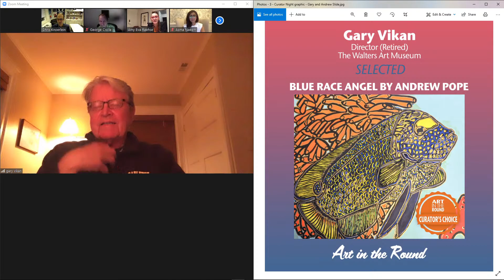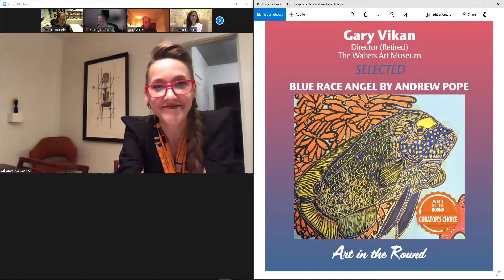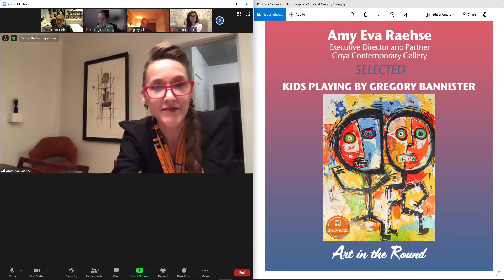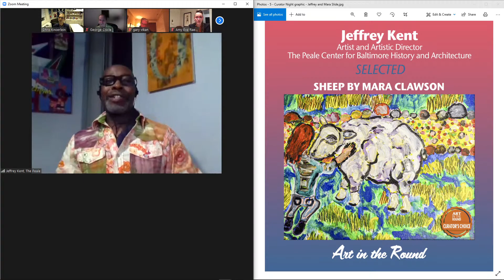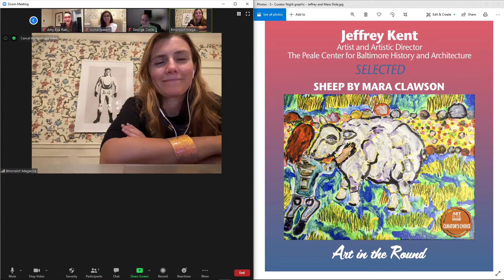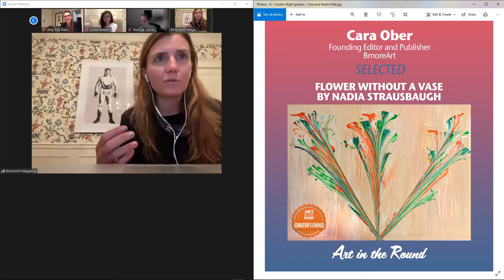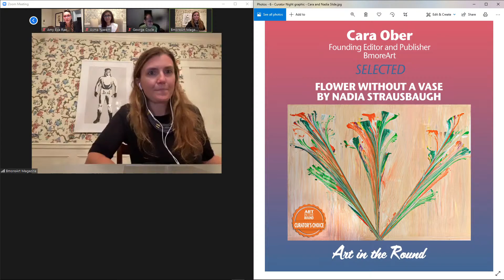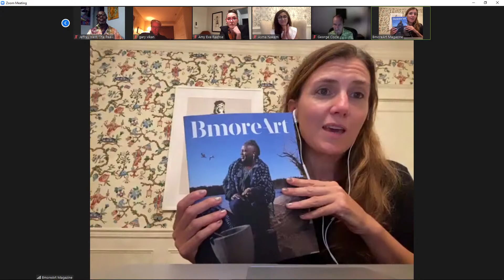Curator Night (for Art in the Round 2020) - Final Edit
As part of our virtual series of Art in the Round events, we are excited to host a curator night featuring a discussion with six premier members of the Baltimore art community.

We are overjoyed to welcome Jeffrey Kent, George Ciscle, Asma Naeem, Gary Vikan,  Amy Eva Raehse, and Cara Ober who have selected one piece from the exhibition and will discuss why they connected with their chosen art and what is happening in their art space.